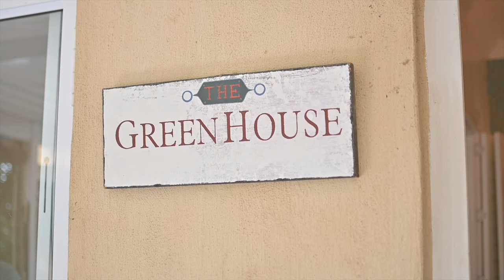Video Tour | Birdhurst Rd, Cowies Hill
Track Info:
Title: Everything Will Be Okay by Beau Walker